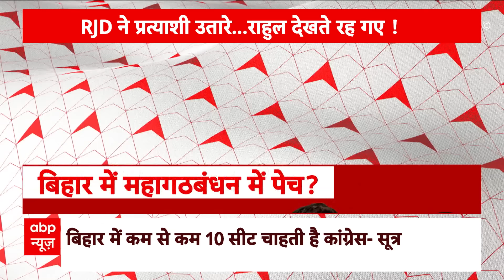Bihar Politics: बिहार से लेकर महाराष्ट्र तक इंडिया गठबंधन में खटपट ! Tejashwi Yadav | Pappu Yadav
बिहार में महागठबंधन में टूट के संकेत दिखने लगे हैं...बिना सीट शेयरिंग के RJD ने कई सीटों पर अपने उम्मीदवार तय कर दिए हैं...RJD के इस रवैये से कांग्रेस में नाराजगी दिख रही है...सूत्रों के हवाले से खबर है पप्पू यादव को लेकर भी RJD और कांग्रेस में मतभेद बढ़ गया है...RJD किसी भी सूरत में पूर्णिया सीट छोड़ने को तैयार नहीं है. जबकि पप्पू यादव पूर्णिया से ही टिकट मांग रहे हैं. सूत्रों के हवाले से खबर की RJD 28 सीटों पर चुनाव लड़ना चाहती है जबकि 8 सीट कांग्रेस को देना चाहती है. लेकिन कांग्रेस 9 सीटों की मांग कर रही है